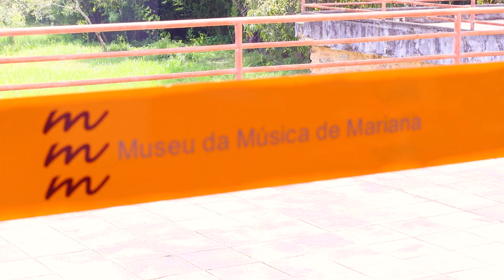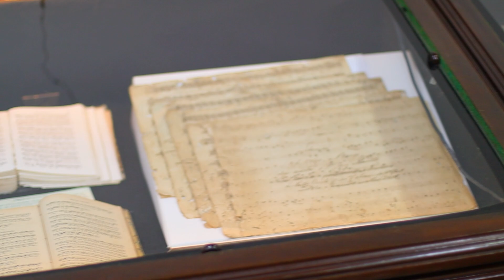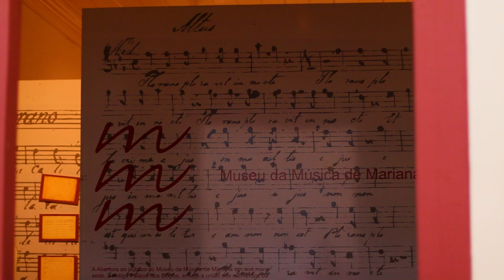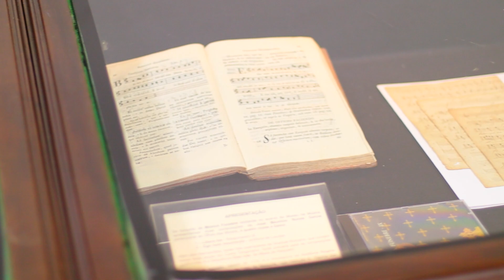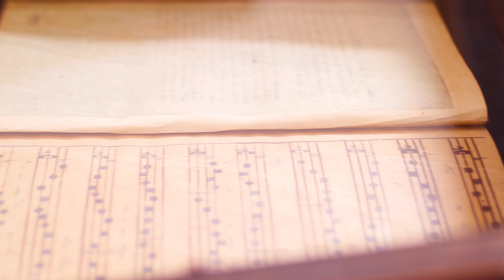Palhaçaria Feminina e Musicalidade | Sou Palhaço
No segundo episódio mostramos como as palhaças tem conquistado espaços no meio que, historicamente, sempre foi masculino. Abordamos, também, a musicalidade do mundo circense.